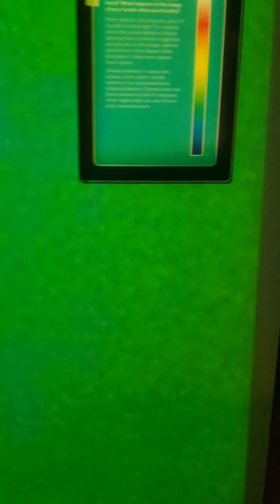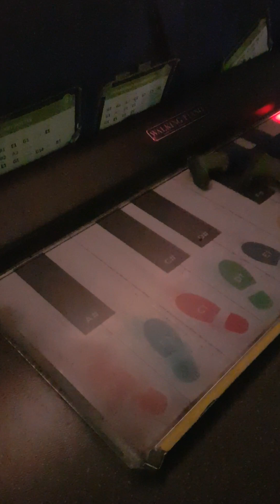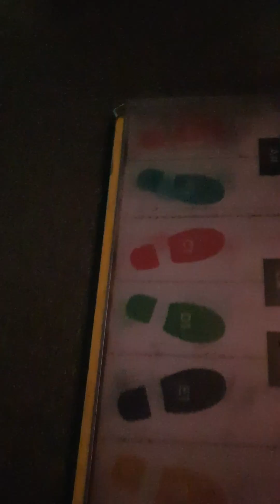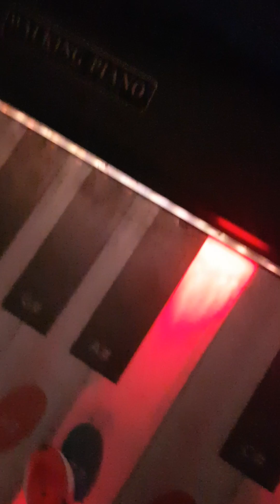Psychedelic Disco Dancing, Not To Infinity & Beyond @ Science World - Sun 28th Jan 24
Dulcineasdiarycontinued - I loved this booth, move to the groove &  dance away whilst someone else takes the controls outside the booth to change the colour, sound , images etc inside the booth as you dance away anonymously in the dark

To one I ity and second- not if the safety glass window is scratched to the point you can no longer see into infinity not even beyond!